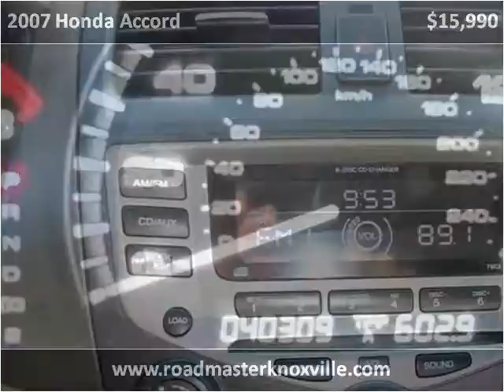2007 Honda Accord available from Roadmaster Auto Sales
This 2007 Honda Accord is available from Roadmaster Auto Sales.